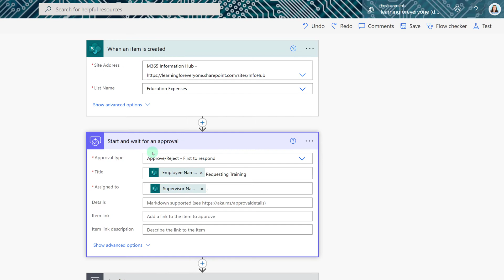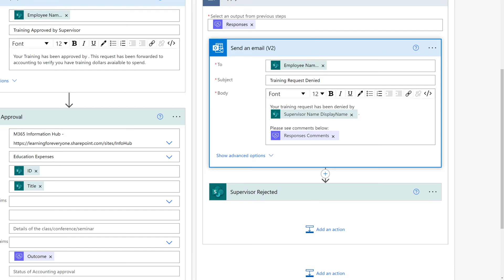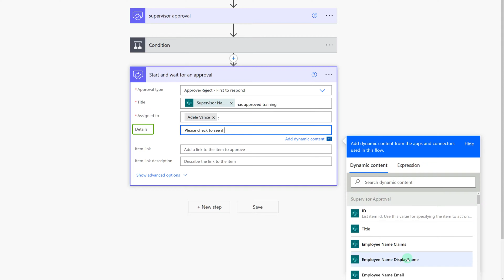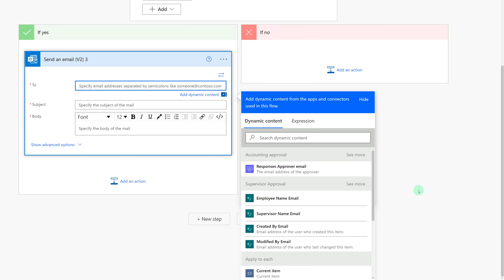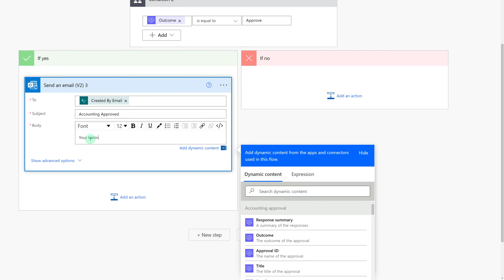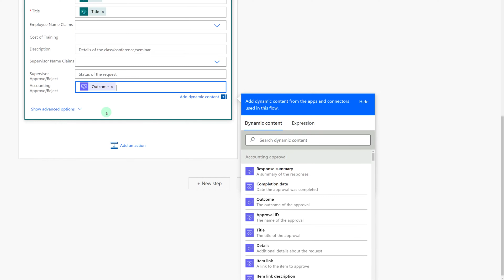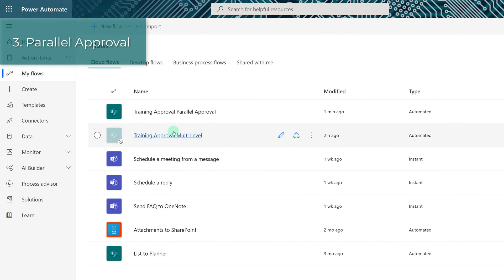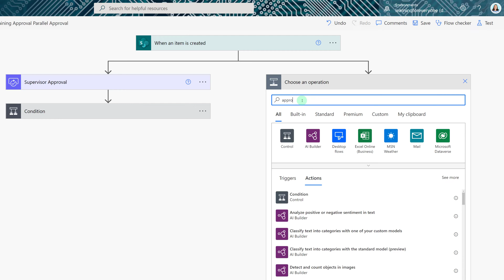Creating Multi-level Approval Flows in Power Automate | Serial or Parallel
This tutorial will demonstrate how to use Power Automate to build multi-level approval flows. You have the choice to create a serial approval where the flow will route the approval to each one at a time in the order specified. Or you can create a Parallel approval where multiple people get an approval request at the same time. Of course, you can blend the approach and start with a parallel approval then add in a serial element later in the flow.  I will show you some basic examples to get you started.